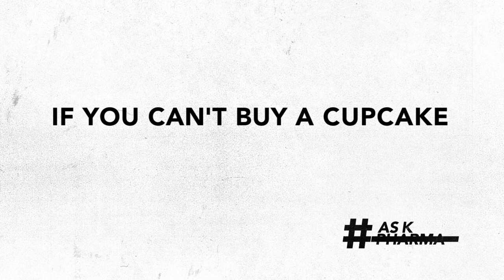This Absurd Way of Doing Business is Actually a Reality...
When prices are hidden, you can essentially set the price as high as you'd like. No one would know, right? It's absurd, but unfortunately, this is the way pharmaceutical companies set prices for their life-saving pneumonia vaccines.

Sign our petition to ask Pfizer & GSK to lower the price of the pneumonia vaccine to $5/child.